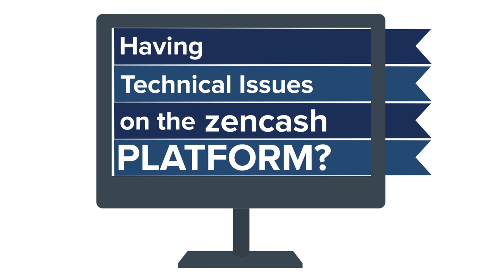Zenhelp - A Global Support Desk for All ZenCash Users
The ZenHelp System is the global helpdesk for all ZenCash users.
It is the first 24/7 customer support desk of its kind in the cryptocurrency industry.

- Users can request support directly from the Zen team when they encounter any technical issues, bugs, feature requests, secure node payment issues, as well as answer any other questions about ZenCash.

- ZenHelp runs on a ticketing system and users are able to track the progress of a ticket using the ZenHelp dashboard.

- With access to a dedicated support team, users are assured to have their tickets responded to by real people, in real time.

- Users will also have access to a digital knowledge base containing user manuals, video tutorials, and documentation for common requests from users.